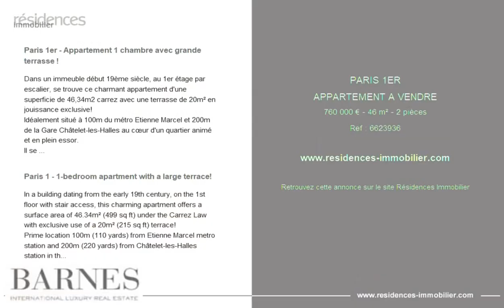PARIS 1ER - APPARTEMENT A VENDRE - 760 000 € - 46 m² - 2 pièce(s)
Référence : 6623936

Paris 1er - Appartement 1 chambre avec grande terrasse !

Dans un immeuble début 19ème siècle, au 1er étage par escalier, se trouve ce charmant appartement d'une superficie de 46,34m2 carrez avec une terrasse de 20m² en jouissance exclusive!
Idéalement situé à 100m du métro Etienne Marcel et 200m de la Gare Châtelet-les-Halles au cœur d'un quartier animé et en plein essor.
Il se compose d'une chambre, une salle de douche, un WC indépendant, un séjour/salle-à-manger, une cuisine. Un lit en mezzanine existe également (7,8m² non carrez).
Les pièces principales donnent toutes sur la vaste terrasse arborée!
Bien rare, en très bon état, disposant d'une belle hauteur sous plafond (3,30m) et du charme de l'ancien.
Appartement présenté par l'agence Barnes Saint Honoré. Honoraires à la charge du vendeur - Montant moyen de la quote-part de charges courantes 2,400 €/an - Les informations sur les risques auxquels ce bien est exposé sont disponibles sur le site Géorisques :

Paris 1 - 1-bedroom apartment with a large terrace!

In a building dating from the early 19th century, on the 1st floor with stair access, this charming apartment offers a surface area of 46.34m² (499 sq ft) under the Carrez Law with exclusive use of a 20m² (215 sq ft) terrace!
Prime location 100m (110 yards) from Etienne Marcel metro station and 200m (220 yards) from Châtelet-les-Halles station in the heart of a lively and booming district.
Composed of a bedroom, a shower room, a separate toilet, a living/dining room, and a kitchen. Bed on the mezzanine (7.8m² or 84 sq ft not covered by the Carrez Law).
The main rooms all open onto the vast planted terrace!
Rare property in very good condition with high ceilings (3.30m or 10.8ft) and period charm.
Apartment advertised by Barnes Saint-Honoré. Agency fees payable by vendor - Montant moyen de la quote-part de charges courantes 2,400 €/yearly - Les informations sur les risques auxquels ce bien est exposé sont disponibles sur le site Géorisques :

Cette annonce vous est proposée par l'agence BARNES PIED-A-TERRE SAINT-HONORÉ

|2549932|